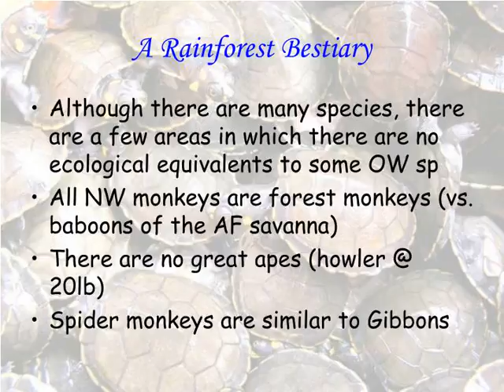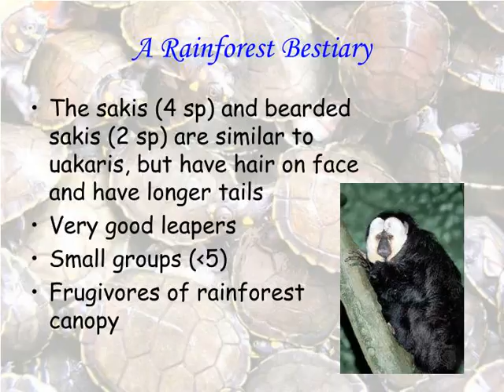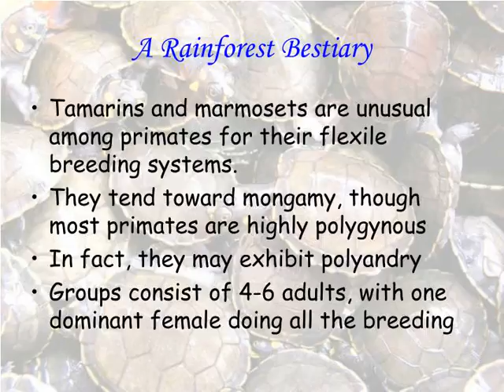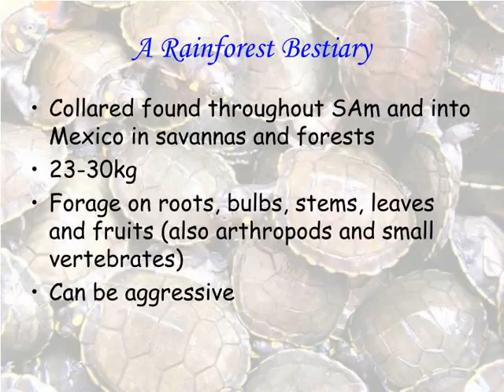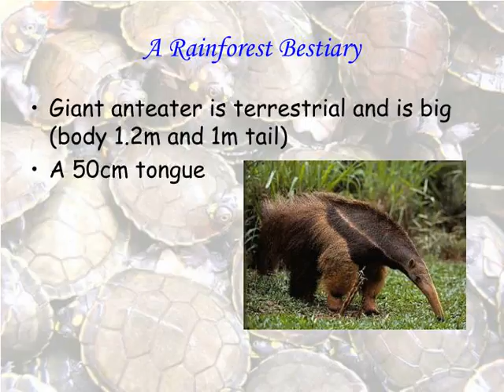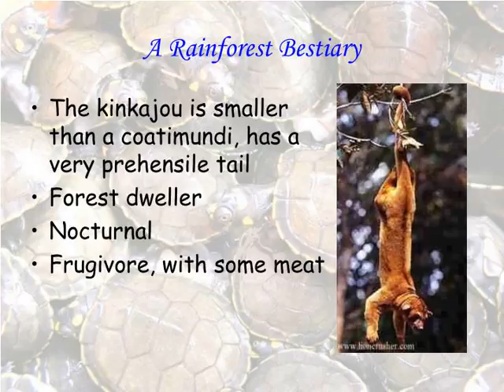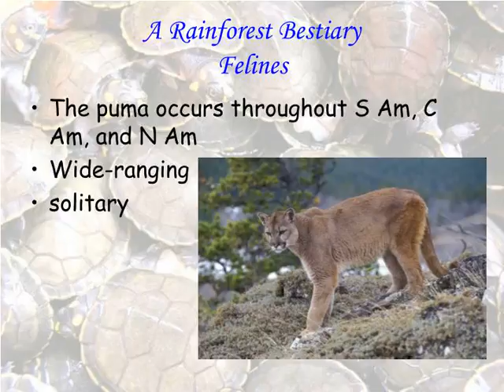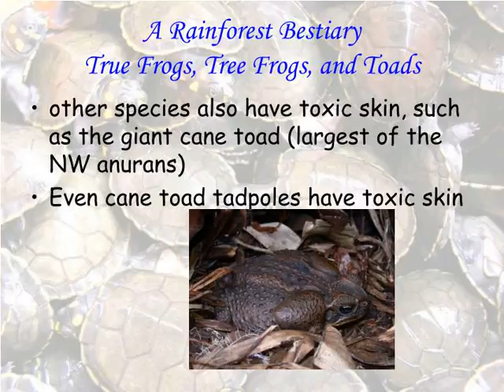A Rainforest Bestiary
A Rainforest Bestiary “Animal life is, on the whole, far more abundant and more varied within the tropics than in any other par of the globe, and a great number of peculiar groups are found there which never extend into temperate regions. Endless eccentricities of form, and extreme richness of colour are its most prominent features, and these are manifested in the highest degree in those equatrorial lands where the vegetation acquirers its greatest beauty and its fullest development”  Wallace
,A Rainforest BestiaryMammals As a group, rainforest mammals tend to be secretive and mostly nocturnal, making them difficult to see
,A Rainforest BestiaryMonkeys Neotropical monkeys all belong to a group named the platyrrhines (nostril position, open at the sides), but their prehensile tails are the obvious trait
A minimum of 49 sp in the Neotropics Occupy a variety of niches in various kinds of forest ,A Rainforest Bestiary Range from large, apelike monkeys (spider, woolly, howler) to medium-sized ‘typical’ monkeys (e.g. capuchins, and squirrel monkeys), monkeys with bald faces (uakaris), monkeys with long, shaggy fur (sakis), nocturnal (owl monkeys or douroucouli), small lemur-like monkeys (marmosets) and squirrel-like monkeys (tamarins)
,A Rainforest Bestiary Typical monkeys are Cebidae while tamarins and marmosets are Callitricidae
Occur all across all forest types, but reach there greatest numbers in lowland rainforest Strongly arboreal ,A Rainforest Bestiary Although there are many species, there are a few areas in which there are no ecological equivalents to some OW sp
All NW monkeys are forest monkeys (vs. baboons of the AF savanna) There are no great apes (howler @ 20lb) Spider monkeys are similar to Gibbons ,A Rainforest Bestiary Capuchins (4 sp) range from C Am through Amazonia and are very abundant
Relatively small (0.3-0.6m; 1-4kg) Pale brown to black fur with whitish face Travel in troops (5-30) Omnivorous, eat palm seeds Important seed dispersers ,A Rainforest Bestiary Titi monkeys (3sp; 8subsp) and are smaller than capuchins
Thick fur around face Small groups (2-6) Non-prehensile tail Thick jungle (bamboo) Dawn chorus ,A Rainforest Bestiary Squirrel moneys (3sp) are widespread occuring into C Am
Smaller than capuchins Gallery, lowland, and               early succession forests Big troops (20-100) Fruits and insects Estimated 50-80/mi2 ,A Rainforest Bestiary Night monkeys (or douroucouli) are small (1 kg) and truly noctornal (9sp)
Throughout SAm into C 2-5 roost in tree cavities Forage ground to canopy Fruits, insects, nestlings Body positioning, not face ,A Rainforest Bestiary Uakaris (2sp) are med-large monkeys in the gallery forests of the upper reaches of Amazon
,A Rainforest Bestiary Short, hairy, non-prehensile tails
Groups of 10-30 sp forage on fruits, leaves, flowers, arthropods (especially caterpillars)  ,A Rainforest Bestiary The sakis (4 sp) and bearded sakis (2 sp) are similar to uakaris, but have hair on face and have longer tails
Very good leapers Small groups (&amp;lt;5) Frugivores of rainforest canopy ,A Rainforest Bestiary Spider monkeys occur from Mexico thru Amazon (5 sp; geographically distinct)
Rather large (6+kg), but very long limbs and long prehensile tail (.5-.9m) ,A Rainforest Bestiary Troops typically consist of 8 males, 15 females and 10 young of various ages
Maybe bachelor male troops Move by brachiation 80% fruit 20% leaves ,A Rainforest Bestiary Both species of wooly spider monkey (or muriqui) are found in Atlantic rainforest
Numbers greatly reduced ,A Rainforest Bestiary ,A Rainforest Bestiary Woolly monkeys have very thick fur, which can be black, gray, reddish
Some widespread (e.g. common WM) but others rare (e.g. yellow-tailed WM) Relatively large (10kg) ,A Rainforest Bestiary Woollies have prehensile tails and are arboreal acrobats
Group frugivores (2-60) Probably most intensely hunted monkey Low reproductive rate = trouble ,A Rainforest Bestiary Howler monkeys